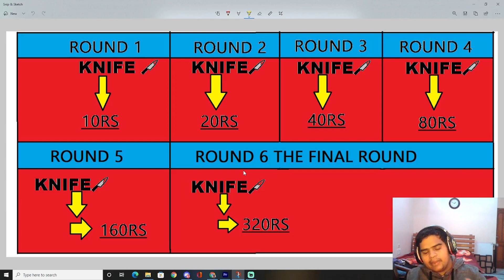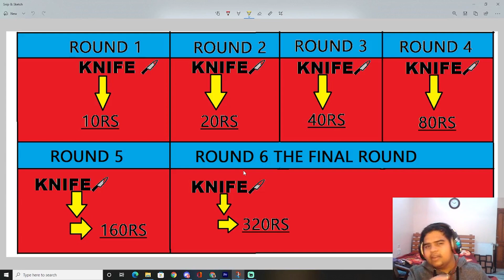Rs 6,000 Knife Challenge With Friends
How to win khopdi?
1) Watch our stream for 5 min = 1 khopdi

PC Specification►
CPU: Intel Core i7-8th gen
GPU: NVIDIA GeForce RTX 2060
HDD: WD 1TB HDD
RAM:  16 GB
SSD: 480
                                                  RULES OF LIVECHAT
    NO HATE SPEECH TO ANY COMMUNITY

Thank You For Joining My Stream Guys 😄
Have Fun 🙂